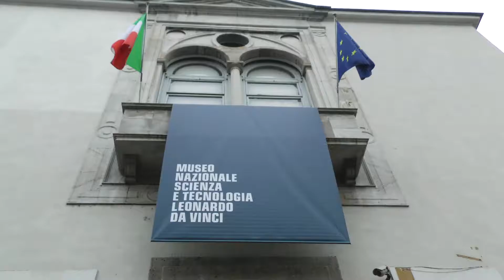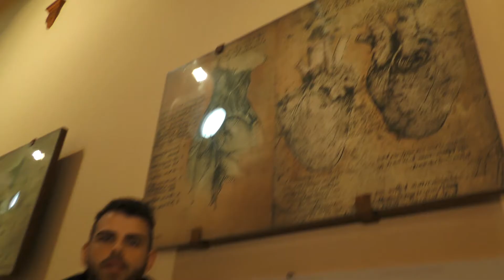L'ANTRO DEL CORCHIA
L'Antro del Corchia in Toscana, il paese di Montesegale in provincia di Pavia e il Centro studi della comunicazione dell'Università di Parma. Queste le news della puntata del 18 marzo 2017 del nostro Tg condotto da Edoardo Mecca e girato al Museo nazionale della Scienza e della Tecnologia di Milano. Tutte le notizie sono anche al nostro portale